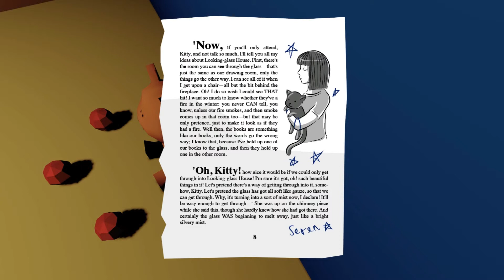Rubber Ducky Shrine (Master Reboot, Part 1)